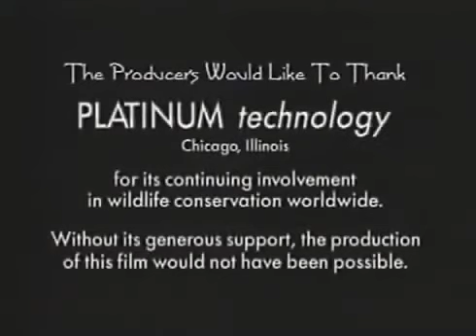World Animal Nature Film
Wildlife mortal ,combat of wild animals To see more detail